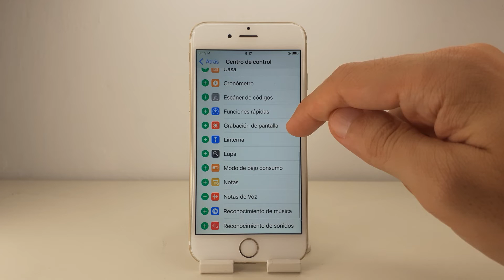COMO ACTIVAR GRABAR PANTALLA IPHONE 6 🟢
En este VIDEO TUTORIAL TE ENSEÑARE COMO ACTIVAR GRABAR PANTALLA IPHONE 6.

Mis TUTORIALES son muy RAPIDOS y te los enseñare SIN PERDER EL TIEMPO así que quédate para que APRENDAS COMO ACTIVAR GRABAR PANTALLA IPHONE 6.

Espero que este TUTORIAL de COMO ACTIVAR GRABAR PANTALLA IPHONE 6 te HAYA SERVIDO. Si te sirvió.. te agradecería MUCHO que me dejases un gran LIKE.